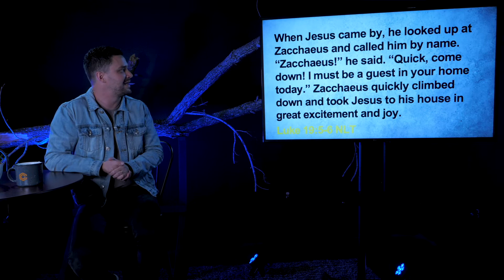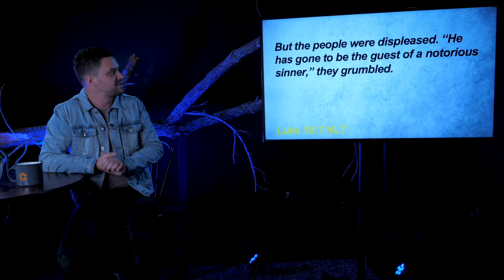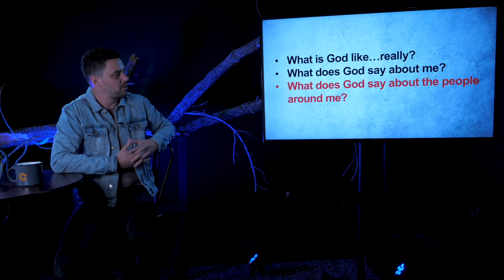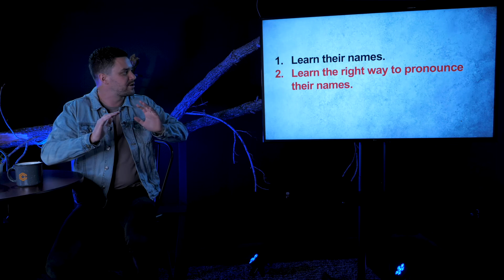January 10th Service | It's Personal: Jesus Knows Your Name